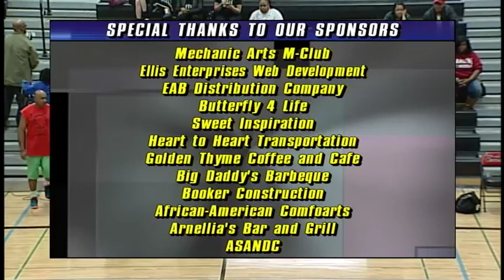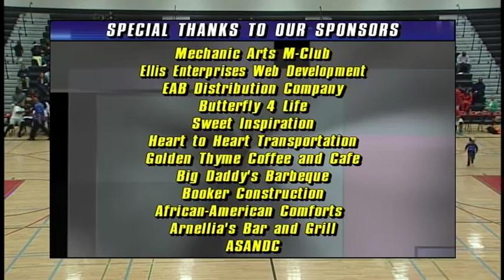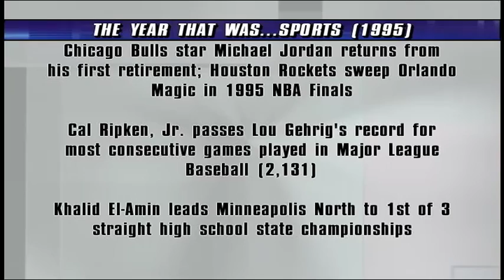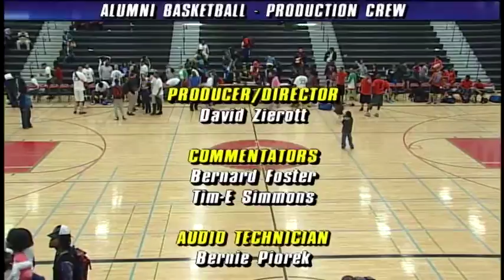MEN'S ALUMNI BASKETBALL GAME - 2015 - St. Paul, MN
4-25-15
St. Paul, Minnesota.
at Central High School

Inner Cities Athletic Association
Henry Combs - Director